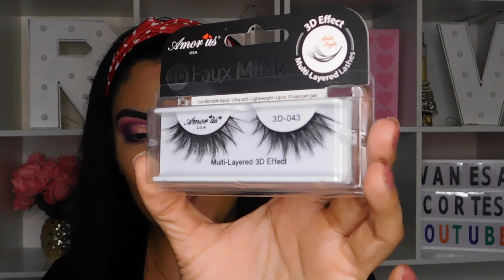Probando NUEVOS PRODUCTOS/ L’Oréal Infaillible /Kleancolor / L.A Girl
Hola hermosas hoy les traigo este nuevo video probando productos nuevos y les doy mi opinión sobre ellos . Espero que les guste 💕

PRODUCTOS UTILIZADOS:

Corrector L’Oréal Infaillible More aThan concealer 331 Late
Base L’Oréal Infaillible Fresh Wear 24H tono 260 Golden Sun
Profesional Eye Set Face Secrets
Set de brochas Kleancolor
Cejas Brow gel Pink up tono 02
Primer Rude Porenographic
Contorno rubor e iluminador paleta Kara Honey Bronze
Polvo traslúcido Palladio 4ever + ever
Labial Overcover tono Tentación
Shimer Spray L.A Girl